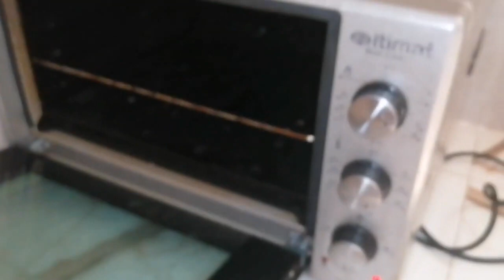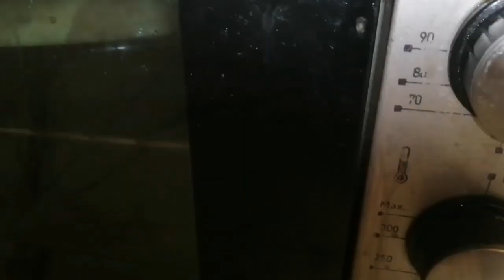بسطيلة الحوت رائعة رهيبة فالمذاق بطريقة سهلة و مختصرة